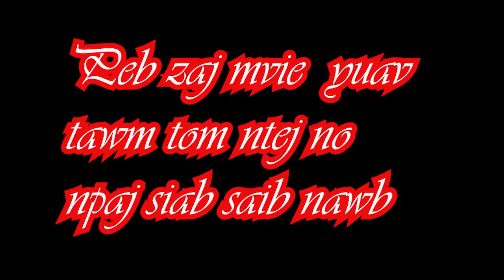Hmong movie tawm tshiab 2021 ll Funny lom zem heev.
Thov caw ib tsoom niam txiv kwv tij los koom peb zaj movie ua kế.
Thov pab txhawb nqa peb thiab. Ua tsaug ntaus.